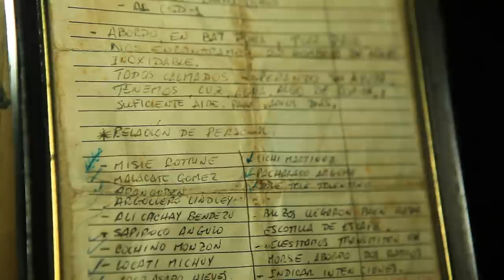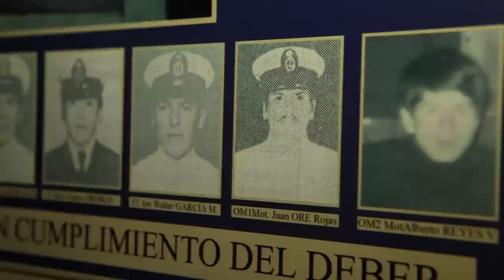Submarino Pacocha, historia increíble pero no imposible para HOMBRES DE ACERO!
Después de 33 años, la heroica historia de submarinistas peruanos será llevada al cine. El submarino "Pacocha" fue colisionado por un buque japonés el 27 de agosto de 1988 en costas peruanas, 22 hombres quedaron atrapados a 52 metros, después de 23 horas ellos realizaron un escape a libre pulmón, Janet TV entrevista a 2 sobrevivientes de tal hazaña.

Realización y Producción General: Henry Vela
Conducción: Janet Rohner
Edición: Henry Vela
Producción de audio: Christian Boza

Activa los subtítulos para leer en tu idioma natal.
(FR) Activez les soustitres en francais
(EN) Activate subtitles in english